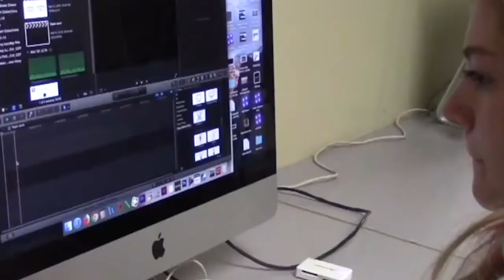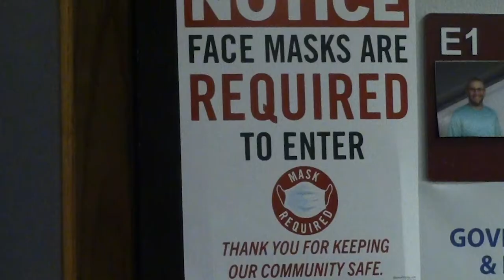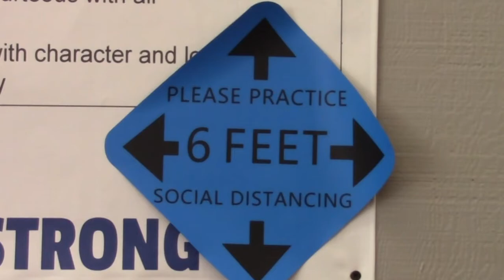1-4-2021 SVTV Monday Report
Stories: Ali Mendez and Emma Noble; Austin Harden and Justin Kruse
Anchors: Savanah Reeves and Madyson Hardesty
Weather: Zoey Terrel
Director:
Graphics: